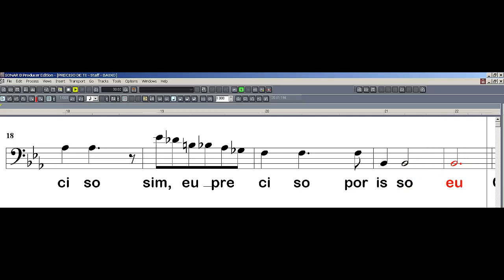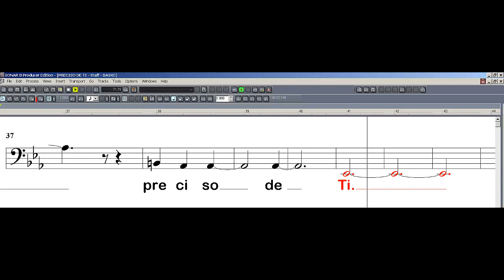PRISMA BRASIL - PRECISO DE TI (A CAPELA) BAIXO